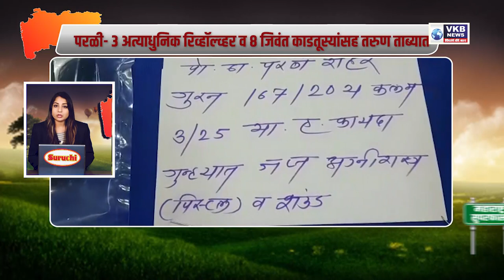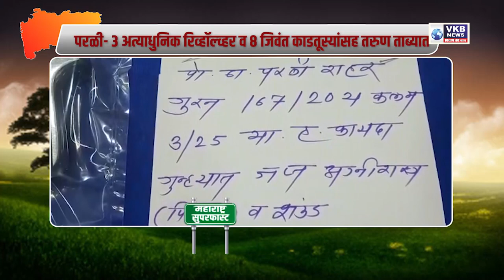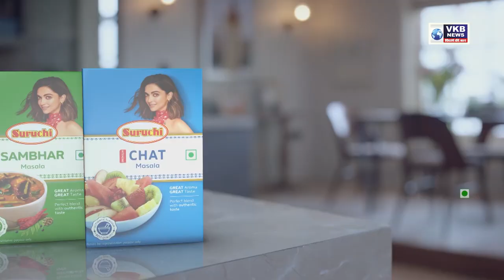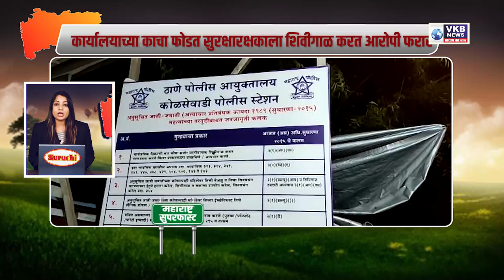पोलिसावर चाकूने हल्ला, पोलीसाची प्रकृती गंभीर Marathi Superfast